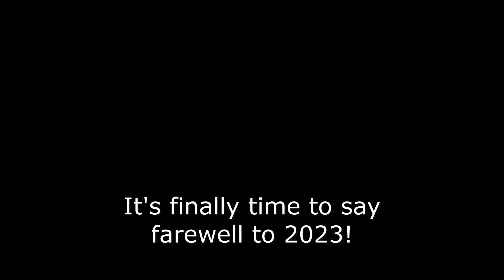🎈 Happy New Years! 🎉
The stuff I made in this video is from an old video (not very old) from Bblocks!